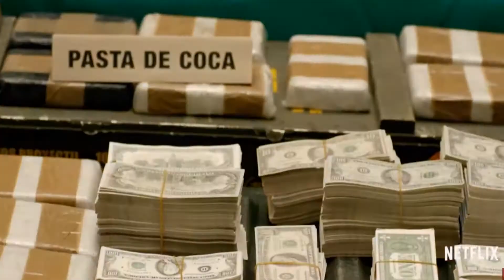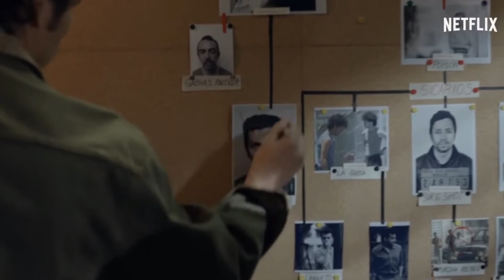Narcos | حواشی سریال نارکوها | پابلو اسکوبار، سلطان کوکائین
گااایز
اگر از ویدیو خوشتون اومد لایک کنید
اگر براتون کاربردی بود سابسکرایب کنید
اگر نظری داشتید حتما کامنت کنید
مخلص :)

لینک اینستاگرام فارا
که میتونید ما رو اونجا هم دنبال کنید